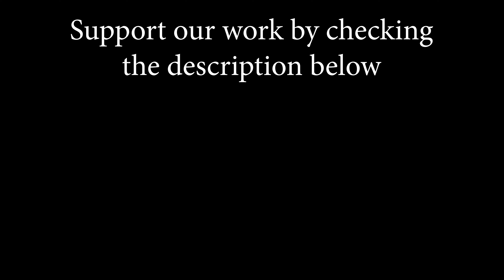The Carpenters - (They Long to Be) Close to You; by Andreea Munteanu